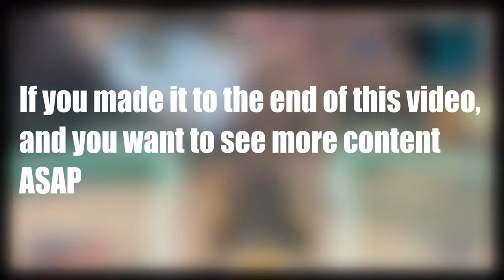Dead Rising 2 Memes #2